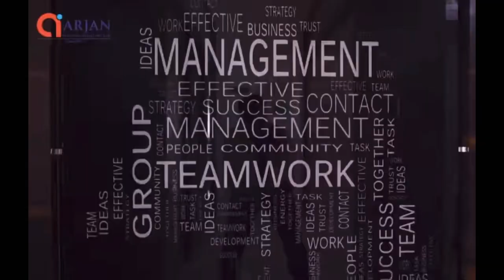Arjan Precision Metals short factory tour Exporting Globally & increasing their globally footprint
Multi-Axis CNC Swiss Turning- CNC Swiss

1. Specialization: Arjan Precision Metals specializes in precision metal parts manufacturing, whereas some of its competitors offer a broader range of services, such as electronics manufacturing, product design, and prototyping.

2. Customer focus: Arjan Precision Metals places a strong emphasis on customer service and works closely with clients to understand their needs and requirements. This focus on customer satisfaction has helped them establish long-term relationships with many clients.

3. Industry expertise: Arjan Precision Metals has extensive experience in a variety of industries, including aerospace, defense, medical, and automotive. This expertise allows them to offer specialized solutions tailored to the specific needs of each industry.

4. Quality: Arjan Precision Metals has a reputation for high-quality products and services, and they have implemented rigorous quality control processes to ensure that their products meet or exceed customer expectations.

5. Geographic location: Arjan Precision Metals is based in the Netherlands, which may make them a more attractive option for clients in Europe or other regions where they have a strong presence.

Overall, while Arjan Precision Metals faces competition in the precision metal manufacturing market, their focus on customer service, industry expertise, and quality may set them apart from their competitors.

Certainly! Arjan Precision Metals has extensive experience in the aerospace industry and has developed specialized solutions tailored to the specific needs of this industry. Here are a few examples:

1. Aircraft engine components: Arjan Precision Metals manufactures precision components for aircraft engines, including turbine blades, compressor blades, and vanes. These components are designed to withstand extreme temperatures and pressures and must be manufactured to very tight tolerances to ensure optimal performance.

2. Aerospace fasteners: Arjan Precision Metals produces a variety of fasteners for the aerospace industry, including bolts, screws, and nuts. These fasteners are designed to meet strict specifications and must be manufactured to very precise tolerances to ensure proper fit and function.

3. Avionics components: Arjan Precision Metals manufactures electronic components for avionics systems, including connectors, housings, and other parts. These components must be manufactured to very high standards to ensure reliability and safety in the harsh aerospace environment.

4. Aircraft structural components: Arjan Precision Metals produces a variety of structural components for aircraft, including brackets, clamps, and fittings. These components must be manufactured to very tight tolerances and must be strong and durable enough to withstand the stresses of flight.

Overall, Arjan Precision Metals' specialized solutions for the aerospace industry demonstrate their expertise in this field and their ability to meet the demanding requirements of aerospace customers.

Arjan Precision Metals is committed to delivering high-quality aerospace components, and they adhere to a number of quality standards to ensure that their products meet or exceed customer expectations. Here are some of the quality standards that Arjan Precision Metals may adhere to for aerospace components:

1. AS9100: This is a quality management standard specifically for the aerospace industry. It is based on the ISO 9001 standard, but includes additional requirements specific to the aerospace industry.

2. ISO 9001: This is a general quality management standard that applies to a wide range of industries. It sets out the requirements for a quality management system and focuses on continuous improvement and customer satisfaction.

3. NADCAP: This is a global industry-managed program that provides accreditation for special processes used in the aerospace and defense industries. NADCAP accreditation is required by many aerospace companies to ensure that their suppliers meet the highest standards of quality.

4. RoHS: This is a European Union directive that restricts the use of certain hazardous substances in electrical and electronic equipment. Arjan Precision Metals may adhere to this standard to ensure that their aerospace components are environmentally friendly and safe.

5. DFARS: This is a U.S. government regulation that requires companies to use only domestic or approved foreign sources for certain specialty metals used in aerospace and defense applications. Arjan Precision Metals may adhere to this standard to ensure that their aerospace components meet U.S. government requirements.

Overall, adherence to these quality standards demonstrates Arjan Precision Metals'commitment to delivering high-quality aerospace components and their ability to meet the demanding requirements of the aerospace industry. These standards ensure that their products meet strict specifications, are safe and reliable, and meet the needs of their customers.